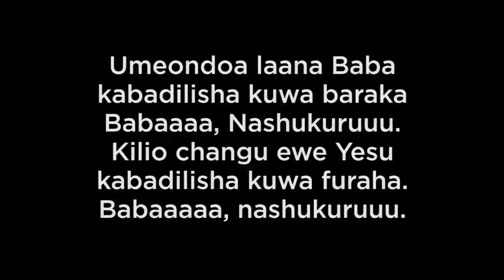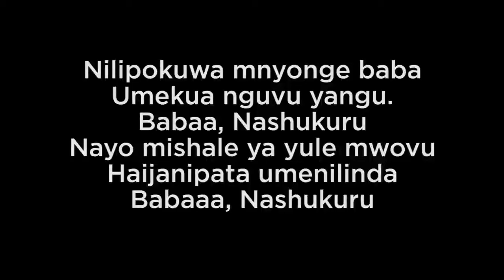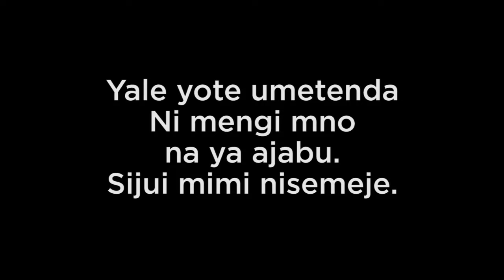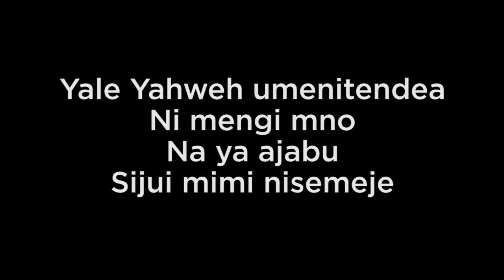Nashukuru - Mercy Linah - Lyrics